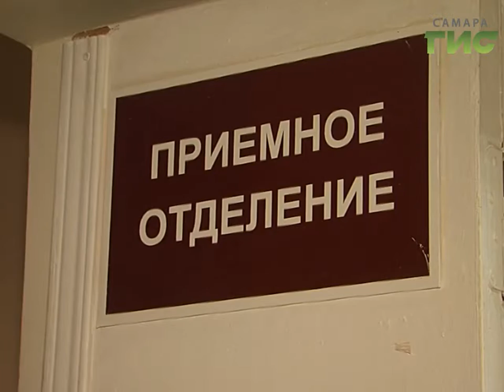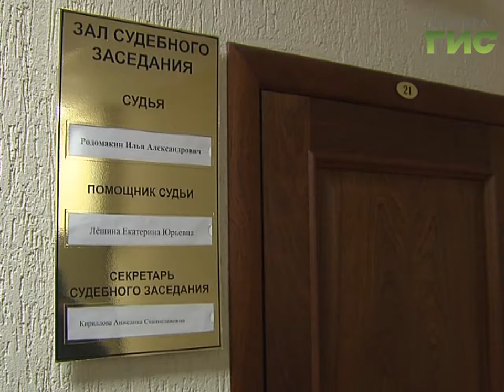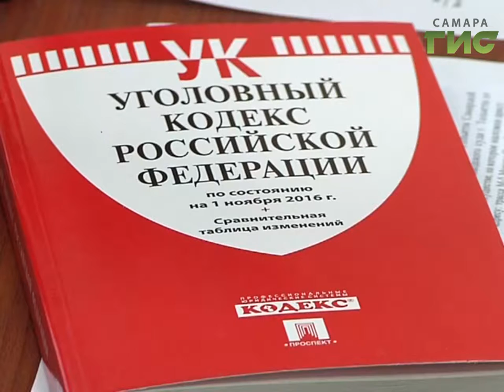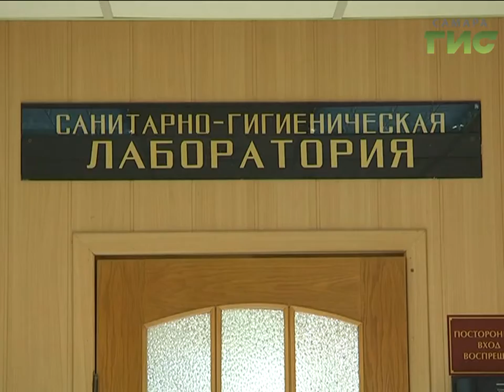"Сыскное дело" №405 от 07.11.2016